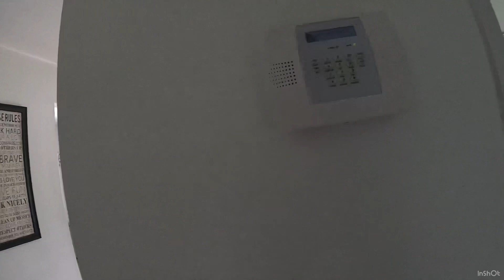My New GoPro 12 Black, Taking A Short Ride To The Florida Mall On My Kawasaki ZX1400R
It Friday, October 7th 2023, Trying Out My New GoPro 12 Black, Taking A Short Ride To The Florida Mall On My Kawasaki ZX1400R
Keep in mind this is the first time using the GoPro, better videos yet to come……….